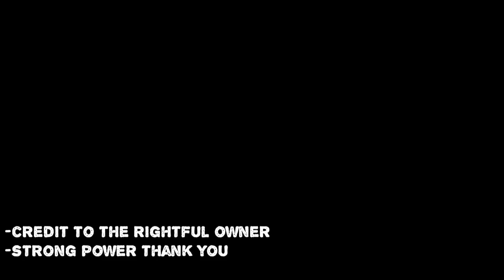BTS JUNGKOOK CUTE SLEEPING COMPILATION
How cute BTS golden maknae Jungkook when sleeping.
BTS Cute sleeping compilation...
-BTS Jungkook
-BTS V
-BTS Jimin
-BTS JHope
-BTS Suga
-BTS Jin
-BTS RM